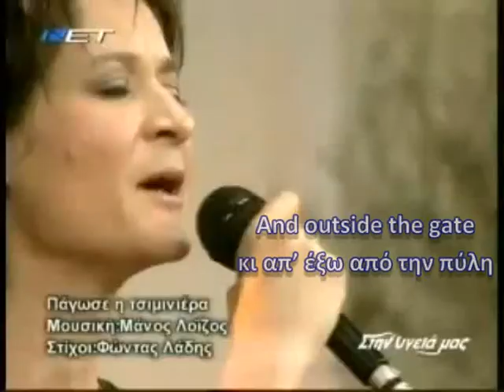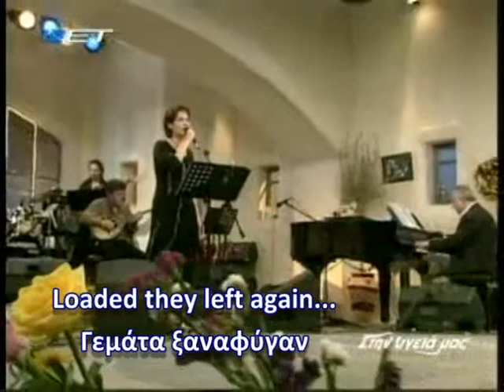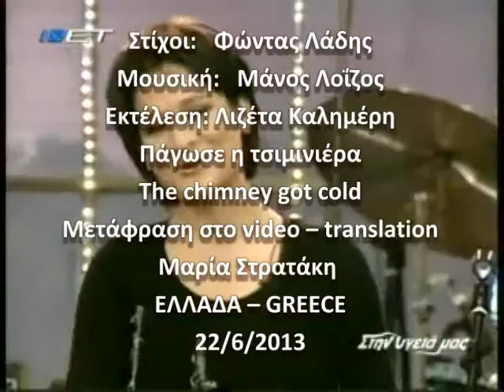Πάγωσε η τσιμινιέρα - Λιζέτα Καλημέρη - The chimney got cold- Greek and english lyrics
Μετάφραση στο video -- translation
Μαρία Στρατάκη
ΕΛΛΑΔΑ -- GREECE
22/6/2013
Στίχοι:   Φώντας Λάδης
Μουσική:   Μάνος Λοΐζος
Εκτέλεση: Λιζέτα Καλημέρη
Πάγωσε η τσιμινιέρα
The chimney got cold